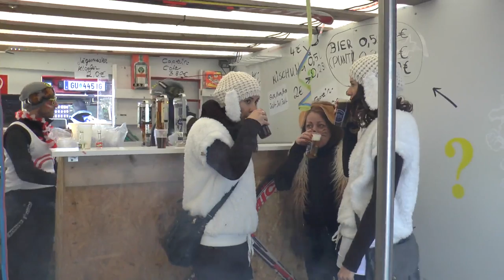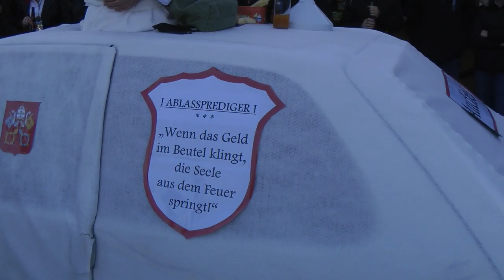Blochzug 25. 02. 2017